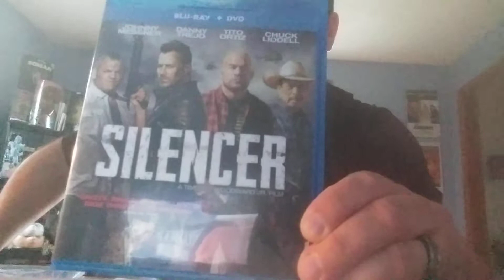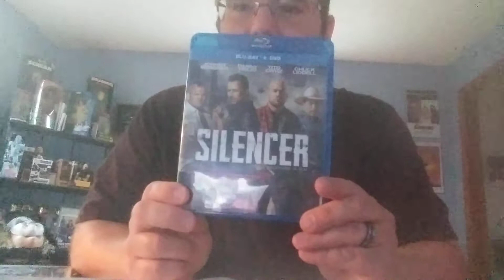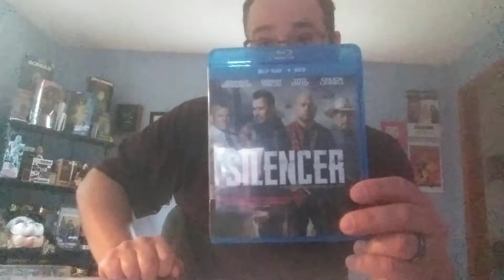BodyBags review : Silencer